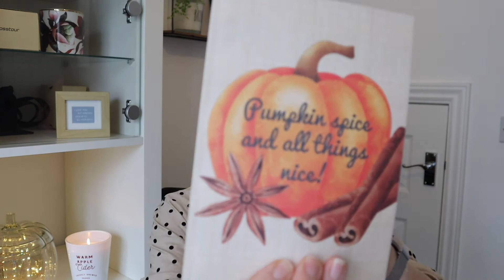WHAT I GOT FOR MY BIRTHDAY | GIFT IDEAS | CLARKE LIFE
Today I am sharing what I got for my birthday.  Everyone seemed to like this video last year and I love watching these videos as it gives me ideas of what to buy people!  I hope you enjoy :-)

My equipment:
Handheld Tripod*